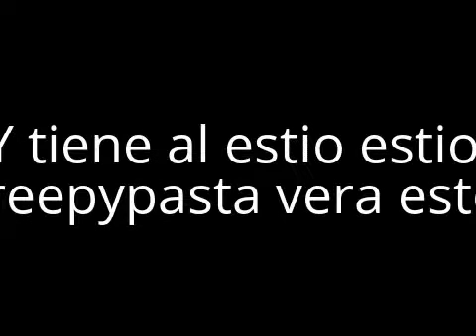creepypasta tvn cierre de transmisiones